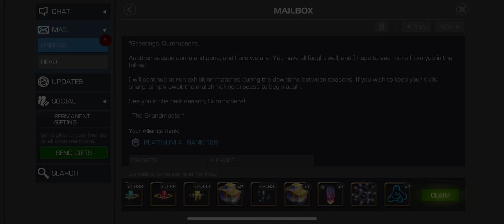Alliance war rewards are here 🥳 Opening time! 🍾